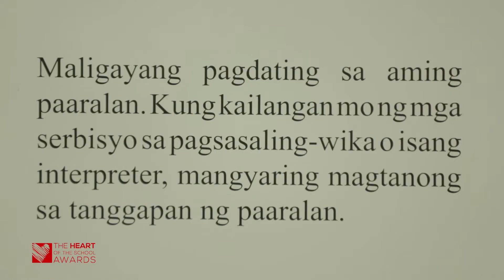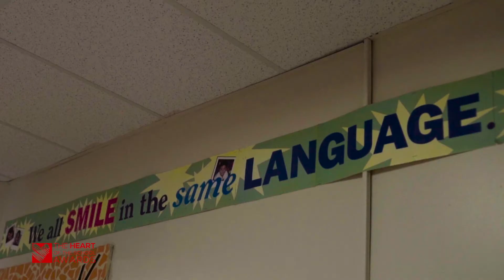Mary Donnelly - Heart of the School Award Winner